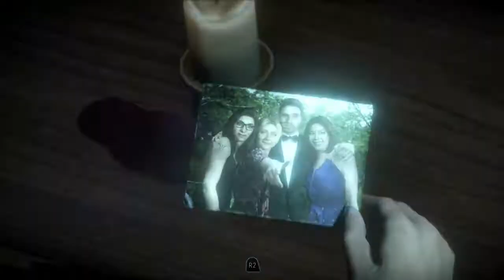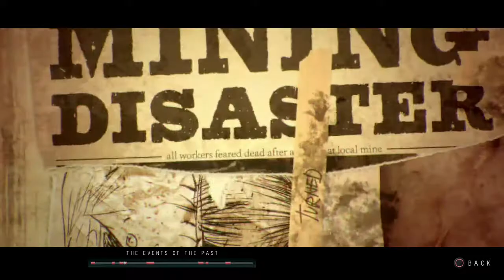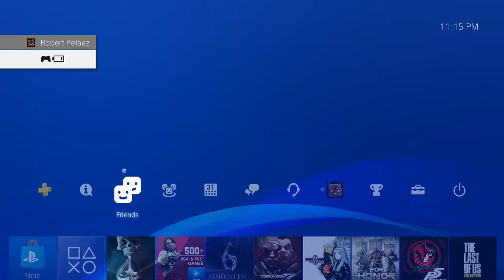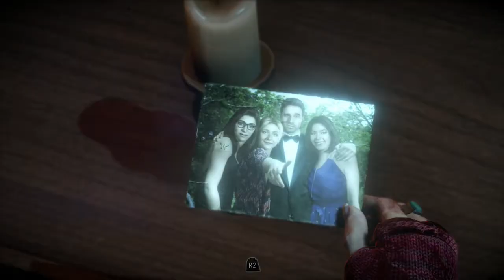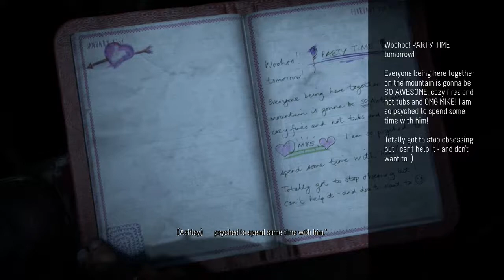Until Dawn Part Eleven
Me and my erstwhile partner try to make it through a spooky adventure!

Until Dawn is designed to be played multiple times, as players cannot see all content with a single play-through.[6] Each playthrough lasts about nine hours in length[5] and the game mechanics utilize an in-game system called the "butterfly effect" in which any choice of action by the player may cause unforeseen consequences later on.[7] For example, locating a weapon in an earlier chapter may allow the player to pick it up down the line when a chase scene leads back to the same room. Throughout the game, players will make difficult decisions during ethical or moral dilemmas, such as sacrificing one character to save another.[8] The Butterfly Effect system blurs the line between right and wrong decisions, and it is possible for players to keep all eight characters alive as well as having all eight of them die, allowing for many different paths and scenarios as well as offering several different endings for each character.[9] Until Dawn